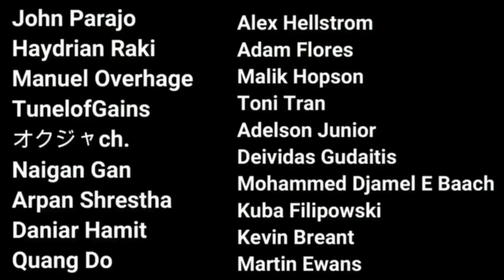How to Make Homemade Dumbbell - Diy Weights Cement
This is my compilation of homemade dumbbell and barbell without cement. Best homemade weights for free!